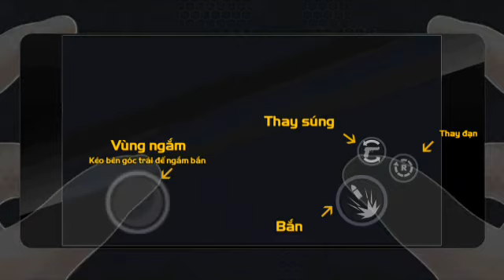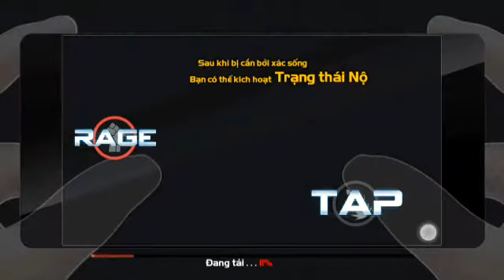Game Mobile Mod Dead Target: Zombie | Mod Full Tiền | Mua Vũ Khí Thả Ga | Bắn Cực Đã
Mod Full Tiền Dead Target: Zombie